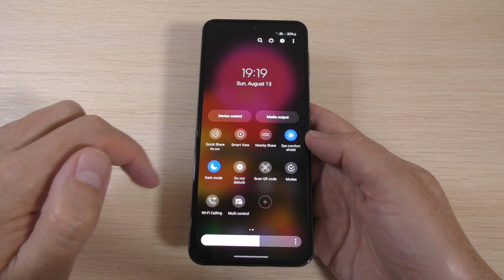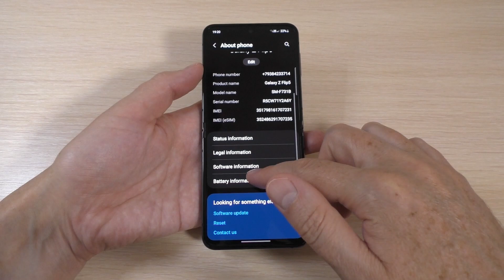Samsung Z Flip5 Incoming Call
Samsung Galaxy Z Flip5 Incoming Call